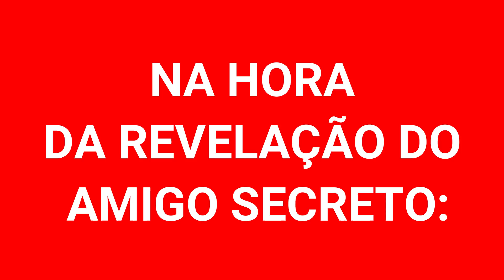EXPECTATIVA X REALIDADE NO NATAL!! I BiaGamer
✨ EXPECTATIVA X REALIDADE ✨

Nick do meu Roblox: zvampbia
Nick Roblox da minha irmã: Coolforlovato

- Deixem sugestões de jogos nos comentários

BEIJOOOS

- BiaGamer ❤